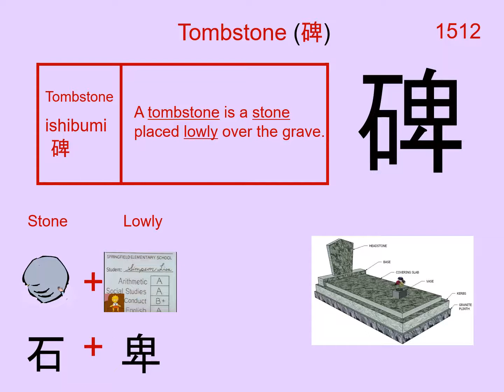Chinese Character 碑 Tombstone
1512. 碑 Tombstone : Japanese Kanji (Chinese character) composed of:
Radical : 石 Stone

Readings
Kun: いしぶみ
On: ヒ

Phonetic: ? (?)

tombstone, monument